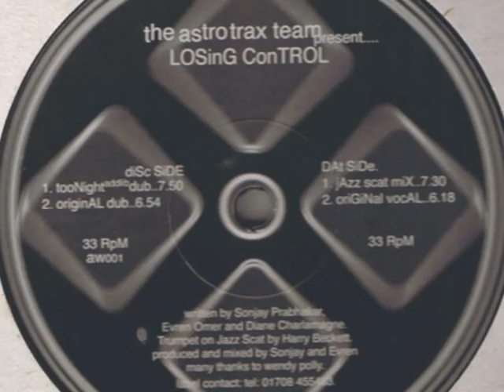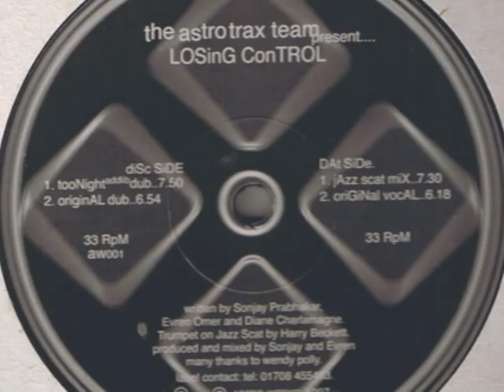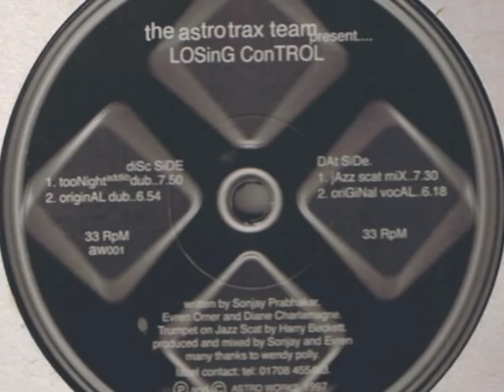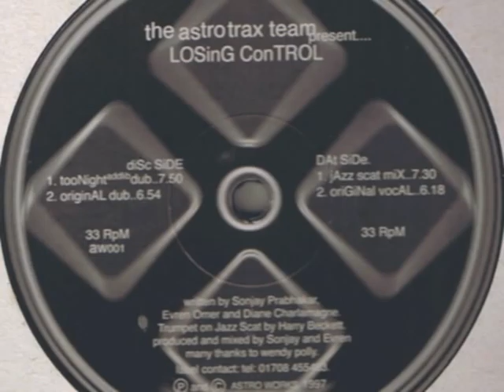Astro Trax - Losing Control (Jazz Scat)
The Astrox Trax Team present Losing Control (jazz scat mix)